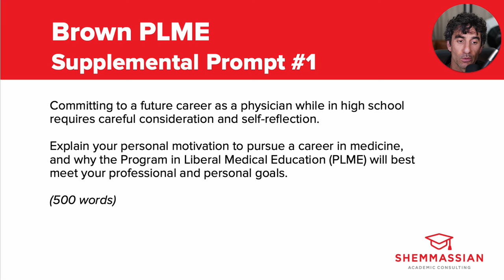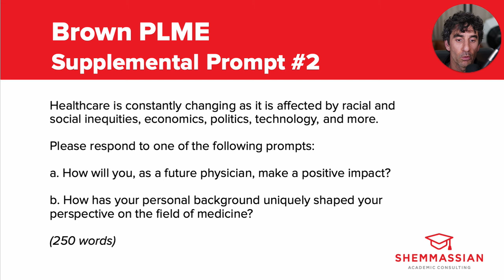Watch me analyze every Brown PLME supplemental essay prompt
Check out Dr. Shemmassian’s expert analysis of Brown PLME supplemental essay prompts to help guide your writing process and maximize your odds of getting into top BS/MD programs.

If you’re looking for sample essays for each Brown PLME essay prompt, as well as prompts and sample essays for every other top college and BS/MD program in the U.S., be sure to check out our College Supplemental Essay Premium Example Hub

2024-25 Brown PLME supplemental essay prompts:

1. Committing to a future career as a physician while in high school requires careful consideration and self-reflection. Explain your personal motivation to pursue a career in medicine, and why the Program in Liberal Medical Education (PLME) will best meet your professional and personal goals. (500 words)

2. Healthcare is constantly changing as it is affected by racial and social inequities, economics, politics, technology, and more. Please respond to one of the following prompts (250 words):
a. How will you, as a future physician, make a positive impact?
b. How has your personal background uniquely shaped your perspective on the field of medicine?

00:00 - About Brown PLME
01:23 - Prompt #1
04:14 - Prompt #2
07:12 - Final thoughts

Who we are:
Shemmassian Academic Consulting (SAC)

For nearly two decades, our team of admissions experts has helped thousands of students get into top medical programs including Harvard, Mayo, and UCSF. SAC has been featured on The Washington Post, US News and World Report, and NBC.